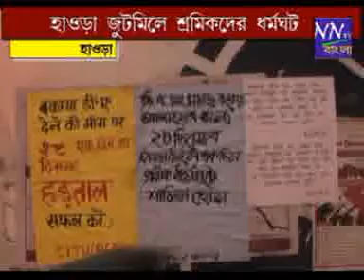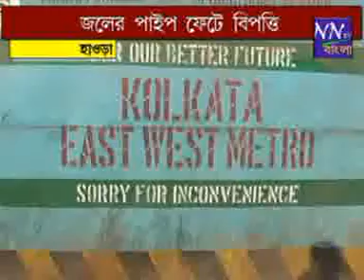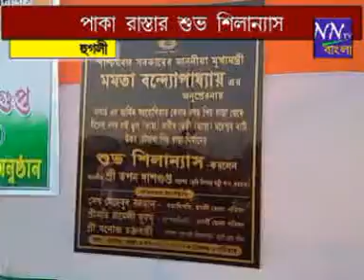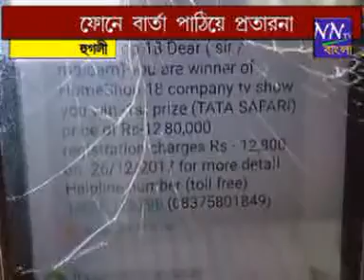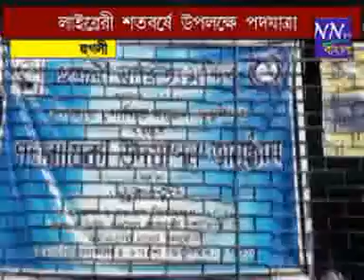NNTV BANGLA 28 12 17